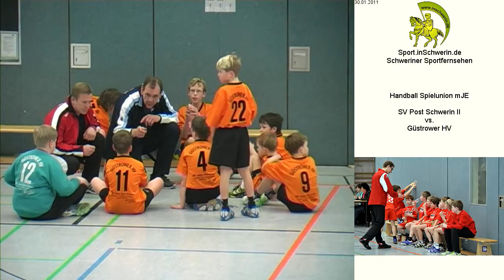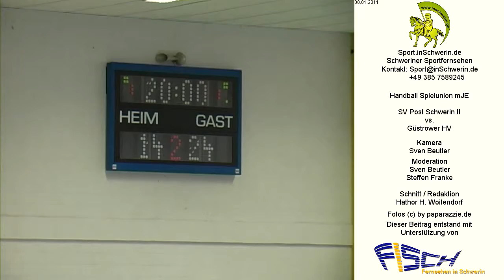SV Post Schwerin II vs. Güstrower HV T3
Handball Spielunion mJE Sonntag 30. Januar 2011Sporthalle Kästnerschule SV Post Schwerin II vs. Güstrower HV